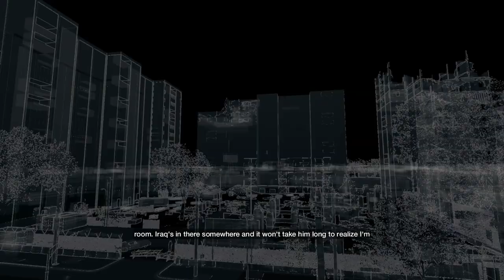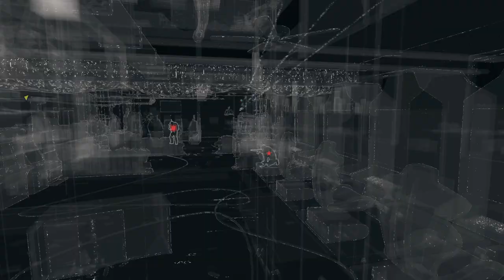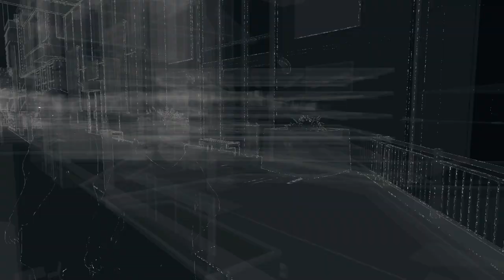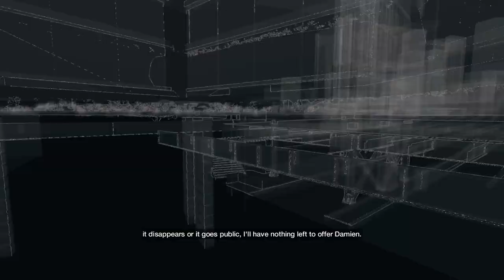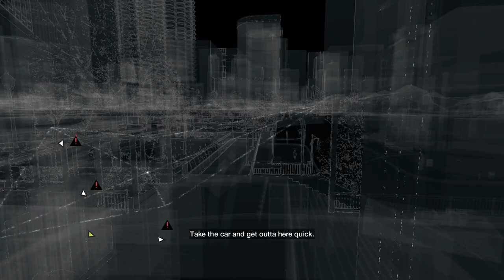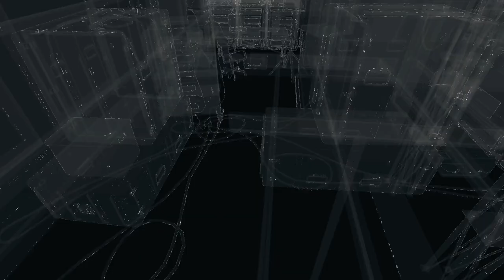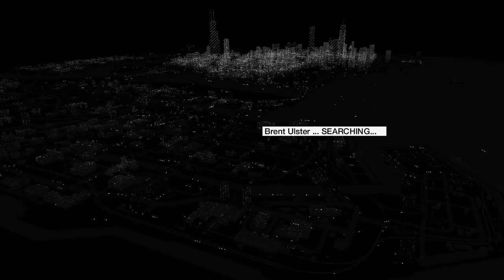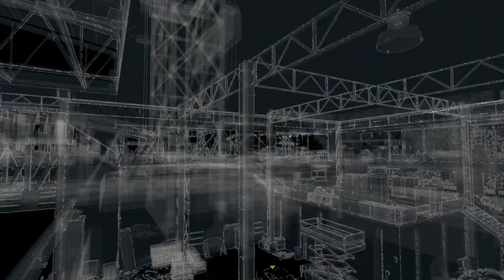Watch Dogs :- PART 7